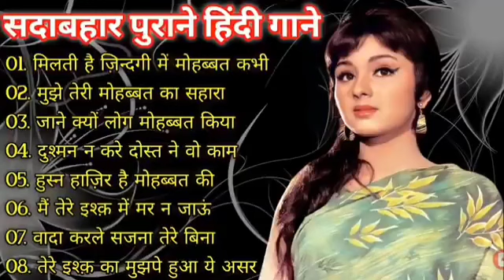90's_70’s_80’s सुपरहिट्स गाने ❤💞 Old is Gold I पूराने सुनहरे गाने Old Bollywood Songs I किशोर_लता